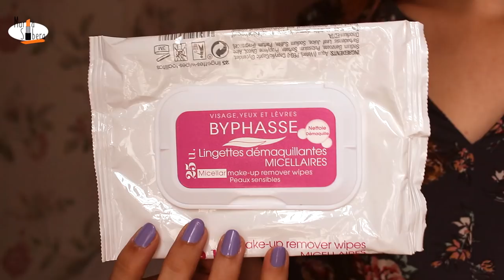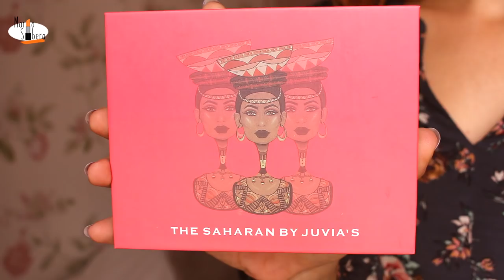¿REPETIRÉ? 🤷 Productos TERMINADOS👍👎